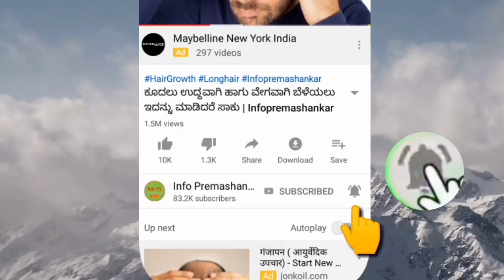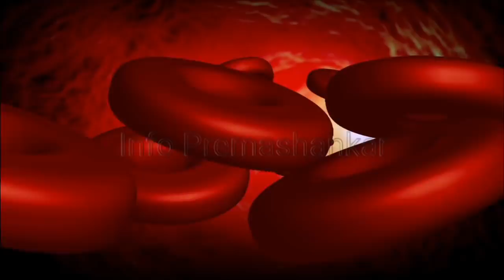ಒಂದೇ ವಾರದಲ್ಲಿ ಕೂದಲು ಉದ್ದವಾಗಿ ಮತ್ತು ವೇಗವಾಗಿ ಬೆಳೆಯಲು ಬೆಳ್ಳುಳ್ಳಿ ಜೊತೆಗೆ ಇದನ್ನು ಬೆರೆಸಿ ಕೂದಲಿಗೆ ಹಚ್ಚಿ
ಒಂದೇ ವಾರದಲ್ಲಿ ಕೂದಲು ಉದ್ದವಾಗಿ ಮತ್ತು ವೇಗವಾಗಿ ಬೆಳೆಯಲು ಬೆಳ್ಳುಳ್ಳಿ ಜೊತೆಗೆ ಇದನ್ನು ಬೆರೆಸಿ ಕೂದಲಿಗೆ ಹಚ್ಚಿ - Info Premashankar

Regrow Lost Hair from 2 types of Garlic Oil - Double Hair growth & get Long Hair.

Use this homemade hair oil to get double hair growth. Regrow hair from roots. Ginger Hair oil for extreme hair growth. Secret recipe for Hair Growth. Garlic oil for hair. Hair Growth Challenge. Homemade Garlic Hair oil. Home made Ginger Garlic oil for faster hair growth. Hair regrowth. Grow your hair faster, thicker & longer.